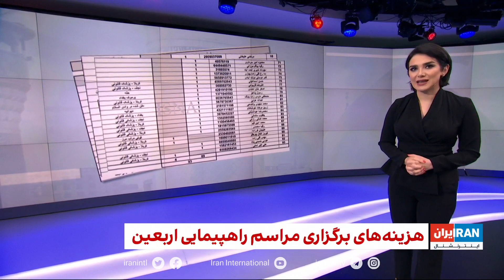هزینه‌های برگزاری مراسم راهپیمایی اربعین